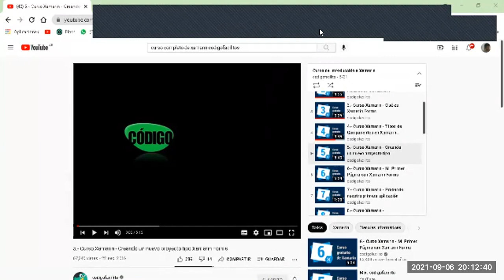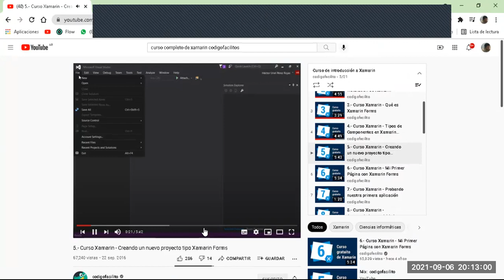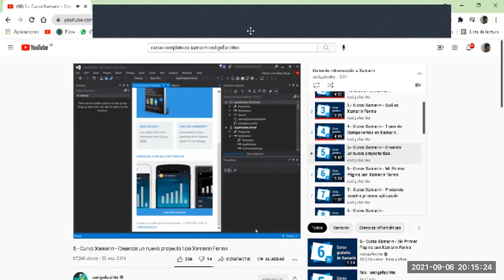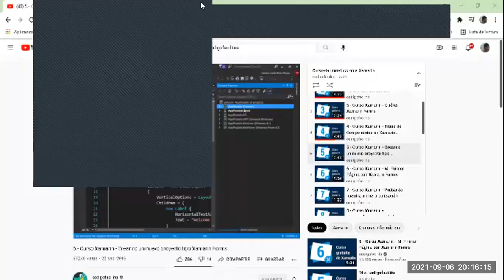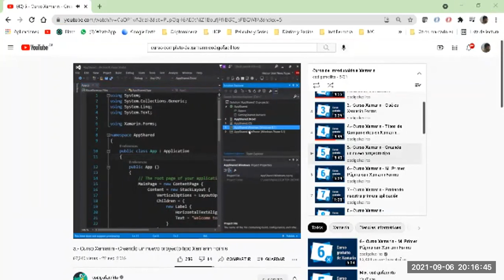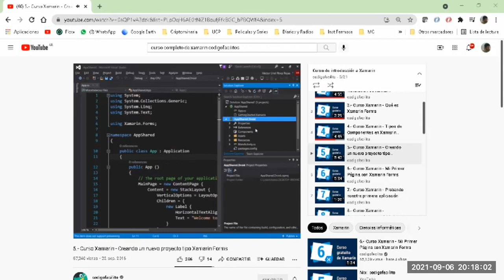2021 09 06 20 09 41 Zoom FERMOSA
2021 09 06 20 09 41  Zoom FERMOSA